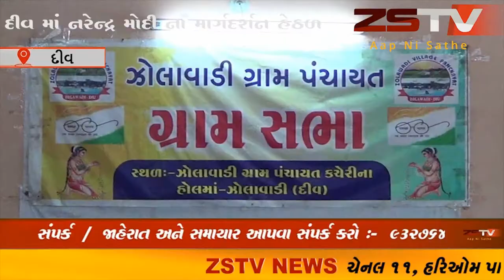દીવ ની પંચાયતો માં ગ્રામ સભા નું થયું આયોજન// ZSTVNEWS//